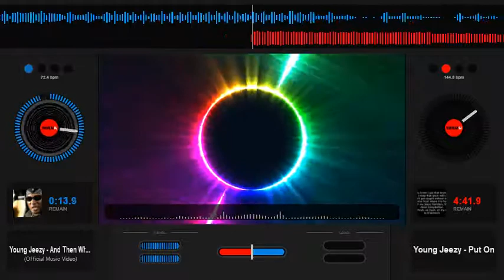Young Jeezy And then wut Slowed Down